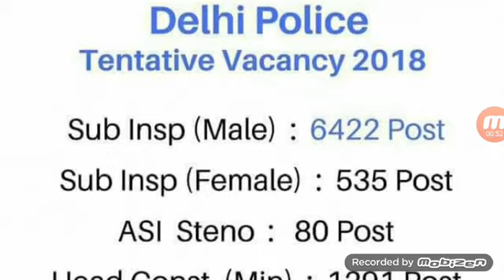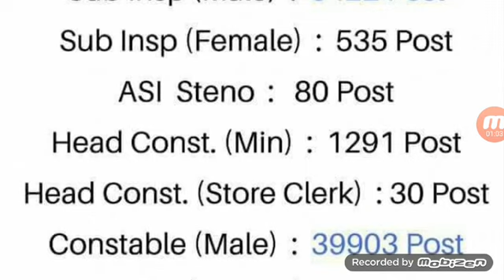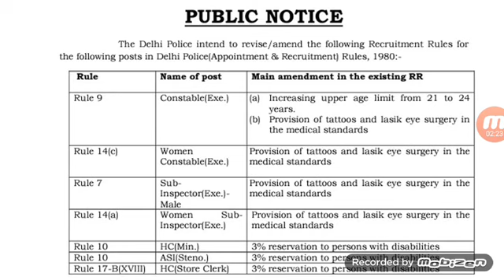Comeing soon Dehli police post -53165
जल्दी आने वाली है दिल्ली पुलिस पोस्ट- 55165

Join Gruop